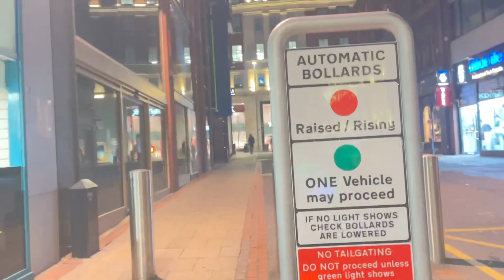EMOTIONAL// SAD MOMENTS IN THE FAMILY 😭😭💔💔adayinmylife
kalis world welcomes you back to another entertaining video. We hope you enjoy this exciting video from us. We want to use this opportunity to thank all our subscribers and also welcome all new subscribers to our channel. We are humbled by your comments, likes and sharing of our videos.

WE ARE HUMBLED BY YOUR COMMENTS .